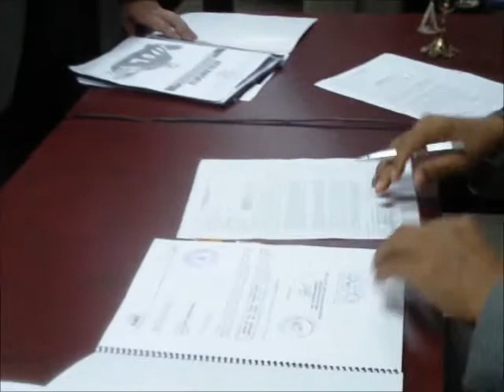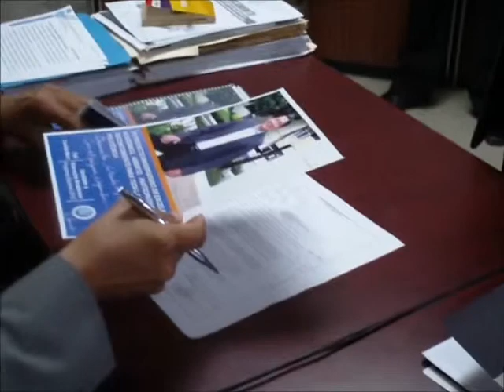2/2 Paúl Carrión: inscripción de candidatura a vicerrector ESPOL, 2012.07.05.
2/2 Paúl Carrión: inscripción de candidatura a vicerrector ESPOL, 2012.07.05.

Hasta el 15 de agosto se desarrollará la campaña electoral en la Escuela Superior Politécnica del Litoral (Espol), para promocionar las candidaturas al rectorado y vicerrectorado académico.

Las elecciones se realizarán el viernes 17 de agosto, desde las 09:00 hasta las 19:00.

Para el rectorado hay cuatro candidatos: Armando Altamirano Chávez, actual vicerrector académico; Miguel Ángel Fierro Samaniego, actual vicerrector de Asuntos Estudiantiles y Bienestar; Sergio Flores Macías, decano de la Facultad de Ingeniería Eléctrica y Computación, y Freddy Villao Quezada, catedrático titular.

Para vicerrectorado se han candidatizado los docentes Washington Medina Moreira, Facultad en Ingeniería Eléctrica y Computación; Cecilia Paredes Verduga, Facultad de Ingeniería Mecánica y Ciencias de la Producción; Paúl Carrión Mero, Facultad de Ingeniería en Ciencias de la Tierra; y Jerry Landívar Zambrano, Facultad de Ingeniería Marítima, Ciencias Biológicas, Oceánicas y Recursos Naturales.

Armando Altamirano Chávez, Miguel Ángel Fierro Samaniego, Sergio Flores Macías, Freddy Villao Quezada, Washington Medina Moreira, Cecilia Paredes Verduga, Paúl Carrión Mero, Jerry Landívar Zambrano,